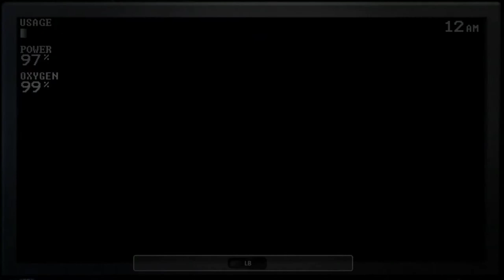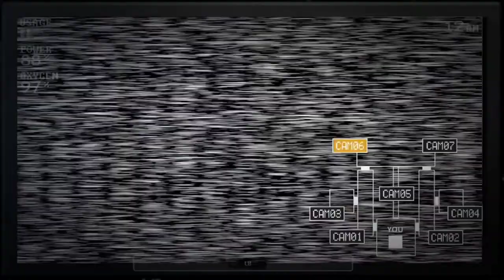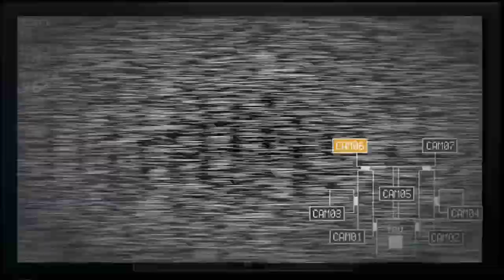Five Nights at Freddy's Sister Location Custom Night - Cupcake Challenge V. Hard Mode